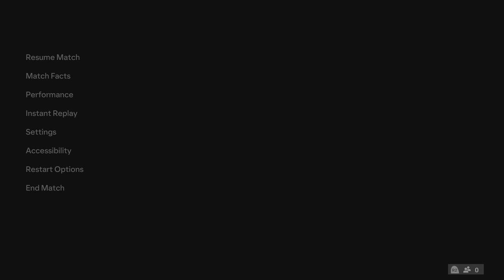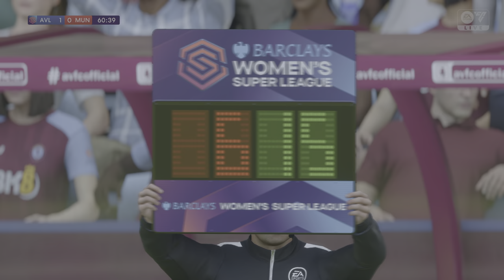FC24 - Aston Villa Women Vs Man United Women | Barclays WSL | 4K Gameplay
ESPORTS | EA Sports FC24 Gameplay

2023/ 2024 Barclays Women's Super League Season